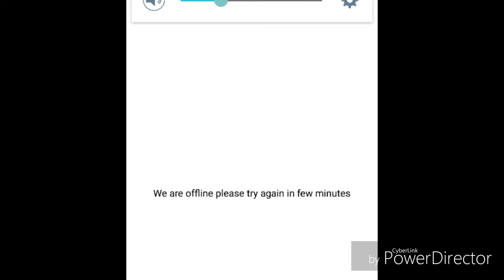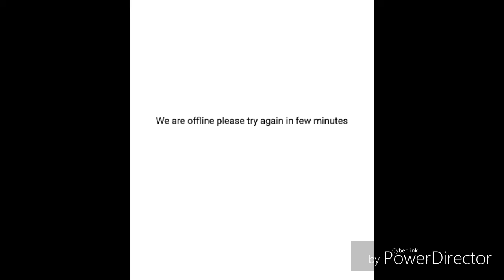Fliiby might be done 😰😰😰